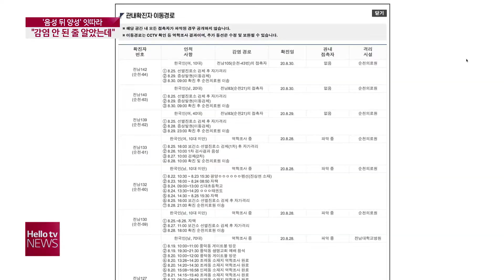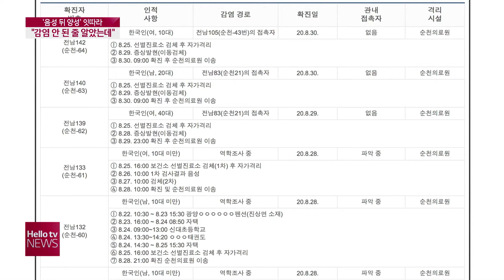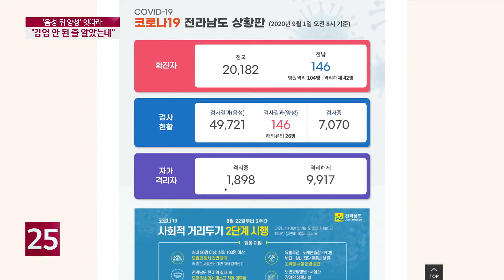'감염 안 된 줄 알았는데'...전남에서도 ′음성 뒤 양성′ 사례 잇따라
전남에서 1차 검사 음성 판정을 받고
자가격리 중 진행된 검사에서
양성 판정을 받는 사례가 이어지고 있습니다.